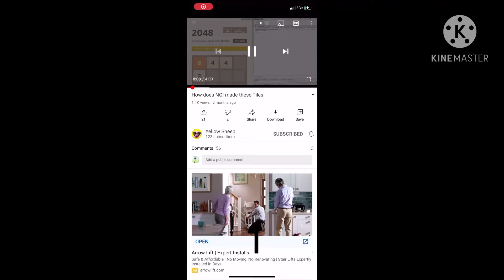Discordy Discord Server 1 Billion Times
By Yellow Sheep